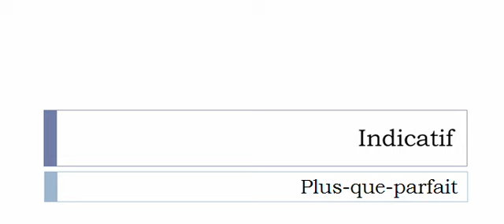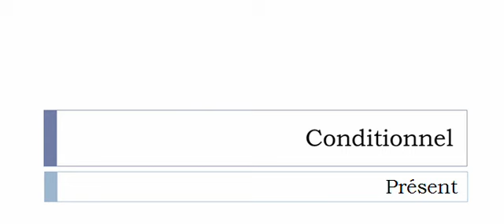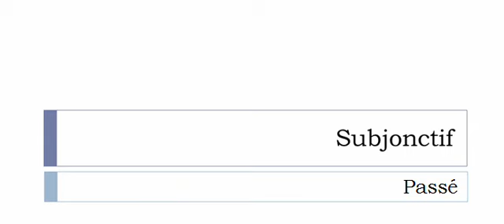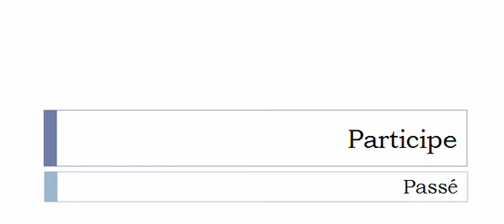Conjugaison française = Toutes les formes